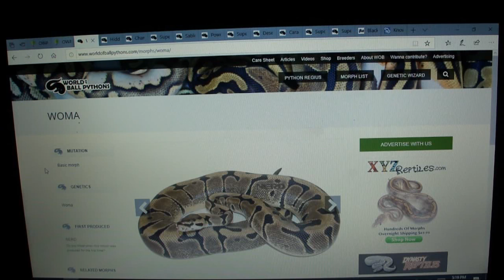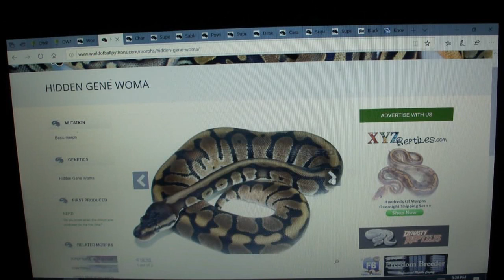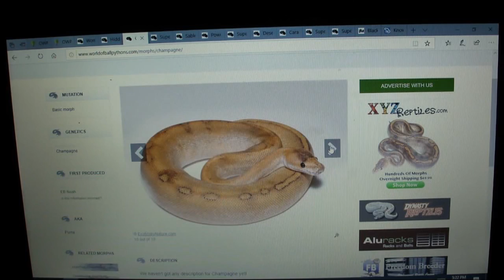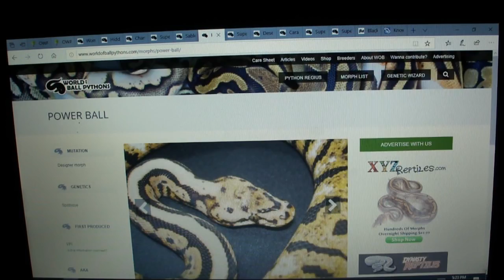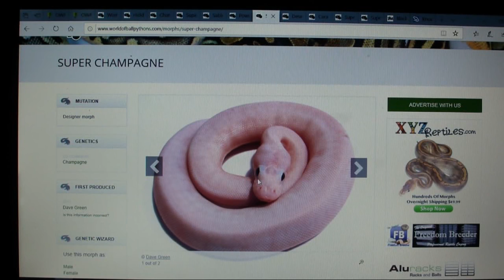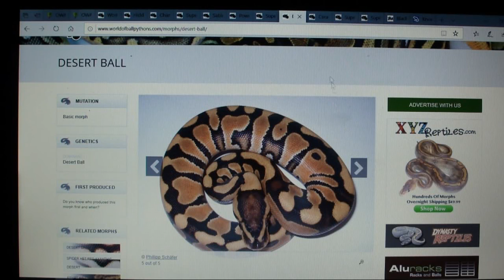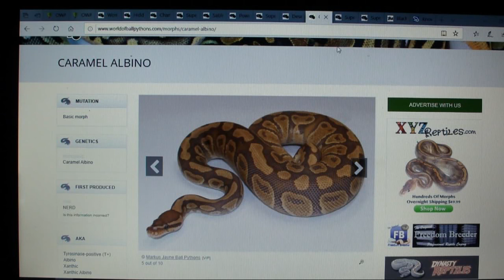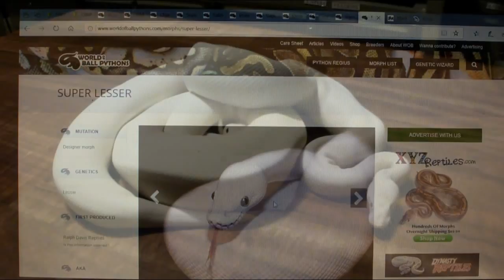Ball python genetic defects and lethal combinations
In this video I'll discuss some of the ball python genetic defects and lethal combinations.

Here are some of the products I use!

Prococo coconut husk (ball python bedding)

Reptichip Premium Coconut Husk Substrate (ball python bedding)

Reptile heat mat

Thermostat for reptile heat mats

ExoTerra Terrarium that I use for my Pacman frogs

F10 Reptile safe disinfectant (dilute with water and use as a spray)

Eco Earth substrate for my Pacman frogs

Sphagnum moss for my moss balls and pacman frogs

Enclosure for my tortoise (I use two screwed together)